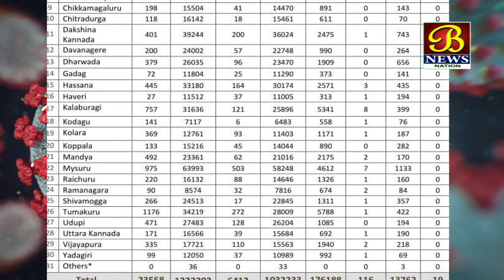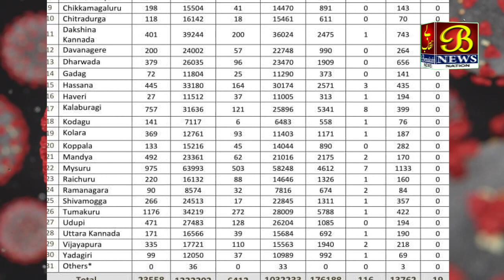Today Covid 19 Update ....!21-04-2021